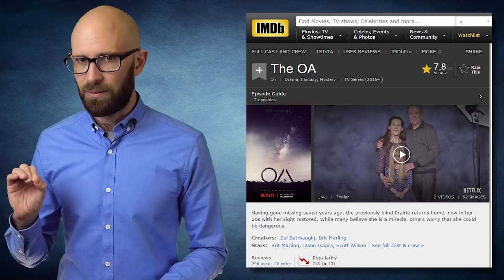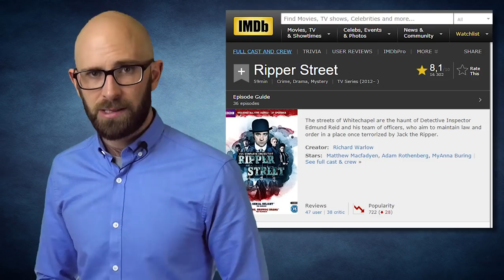You Should Be Watching These 10 Binge-Worthy Shows on Netflix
Yes, we all know the hit shows all of your friends and family are talking about, but sometimes, we just want to discover a great series that no one has ever heard of before. Here are 10 hidden gems on Netflix (some are Netflix originals, others are lesser known shows from other networks) that you probably aren’t watching, but you really should… and make sure to watch them soon, because you never know how much longer they’ll be available.

Coming up:

10. The Magicians
9. 3%
8. Chef’s Table
7. Haters Back Off
6. The OA
5. Club of Crows
4. Escape to the Country
3. Ripper Street
2. Terrace House: Boys & Girls in the City
1. An Idiot Abroad